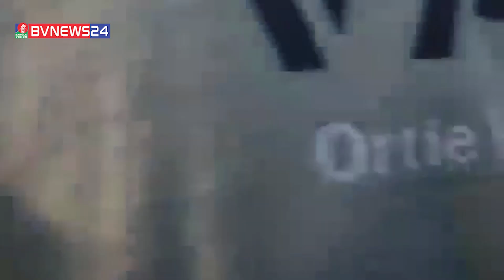পরীমণি কাণ্ডে নির্মাতা চয়নিকা চৌধুরী ডিবি হেফাজতে | BVNEWS24